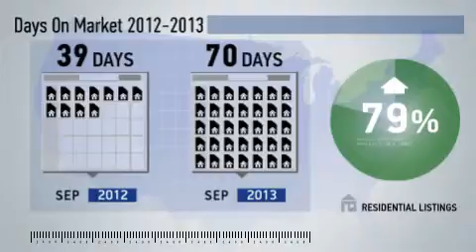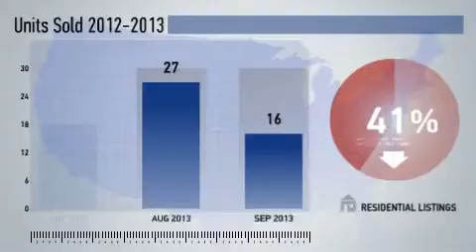Arlington Rosslyn,VA, Real Estate Market Update from NRT DC-Baltimore,September,2013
NRT DC-Baltimore Video Update recapping market activity within Arlington Rosslyn, VA, during the month of September, 2013